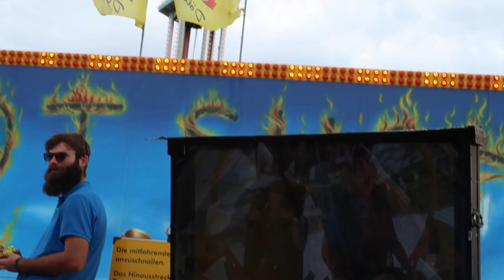Hot Shot - Dölle (Offride) Video Cannstatter Volksfest Stuttgart 2019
Hot Shot von Dölle Offride Video auf dem Cannstatter Volksfest / Wasen in Stuttgart Bad Cannstatt 2019. Technical Park Ejection Seat / Bungee Kugel Hot Shot Kirmes Stuttgart 2019.

Fahrpreis: 15,00€